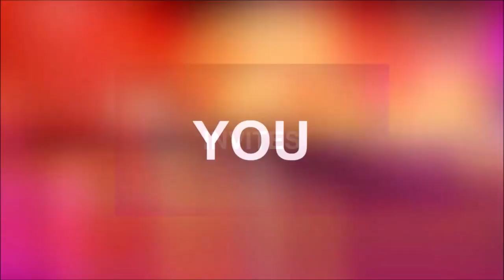FREEPORT MIRACLE CRUSADE PROMO (30 secs)